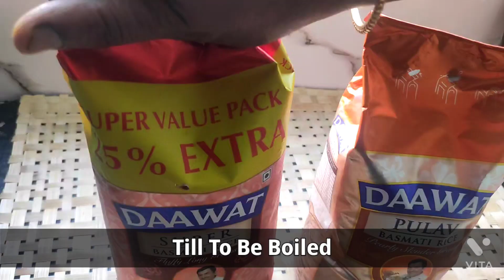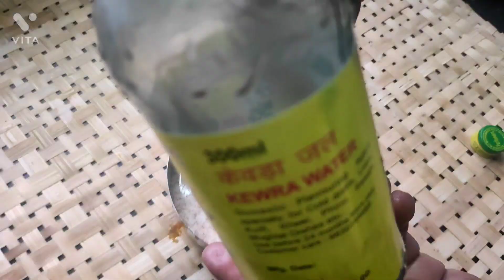Royal Indian Hotel Chicken Biryani | Indian Royal Famous Chicken Biryani | Bada Baazar Kolkata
Royal Indian hotel